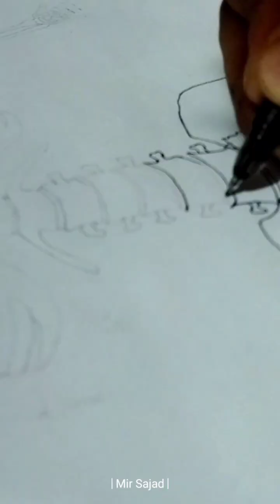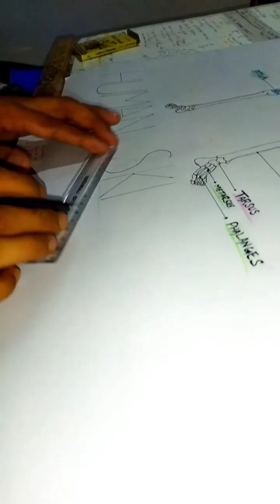Sketch: Human Body Skeleton💀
Human Body Skelton 💀